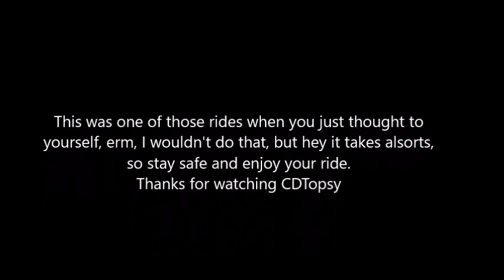bob13 One of those thinking rides, WF14EEW, S82LOD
This was just an average ride, with a couple of idiots and a couple of I wouldn''t do that moments.
The woman with the 2 small kids on bikes next to that road was quite thought provoking, let me know if you agree or not.